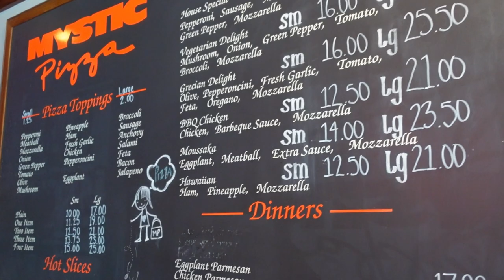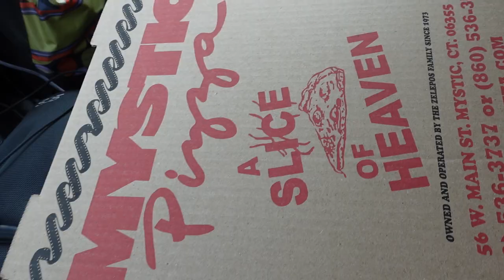We Try Mystic Pizza - Made Popular by the Movie of the Same Name - Pizza Mukbang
We head down to a small town in Connecticut called Mystic and is known for their pizza!

It is a quaint little town, which also houses an aquarium.  Today's episode, we try their famous pizza!  Keep watching to see what we think of this slice of heaven!